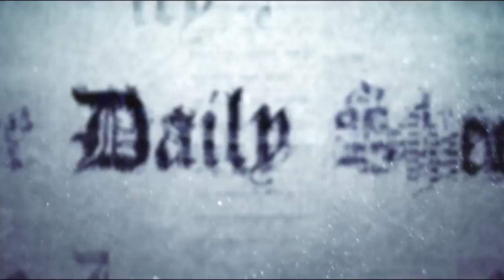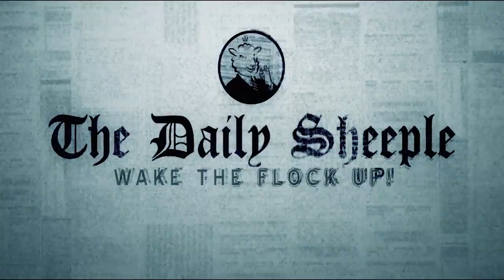Meet the CIA Funded Group Behind the Global Fear Campaign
This is yet another group that the control freaks go to play their silly grab ass games and plot to overthrow humanity.  I'm not going to be able to remember all of these clubs and societies if they keep popping up like this!